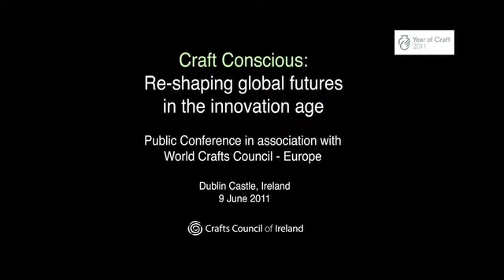Edna dos Santos-Duisenberg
Craft Conscious: Re-shaping global futures in the innovation age.

Public Conference in association with World Crafts Council - Europe.

Dublin Castle, Ireland.
9th June 2011